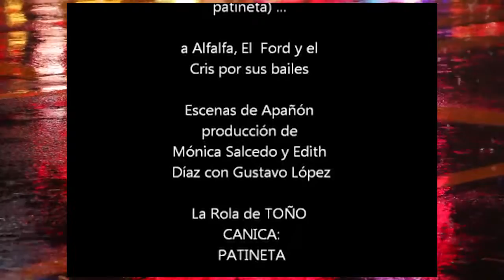Con mi patineta (versión 2022) - TOÑO CANICA (VIDEO OFICIAL)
LA SABROSA REVOLTURA DE TOÑO CANICA en esta pieza de los años 80s ahora en arreglo Afro-indo-chilango (género de la PURA CHUNGA), La canción viene en el disco SOBREVIVIENTE (LA CIUDAD QUE ME TOCÓ VIVIR) editado por Discos Pentagrama.